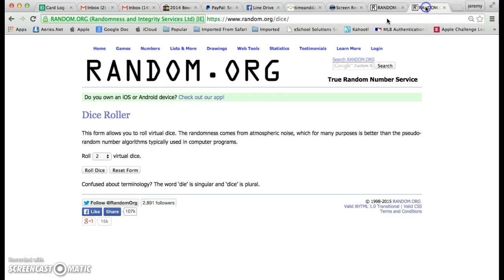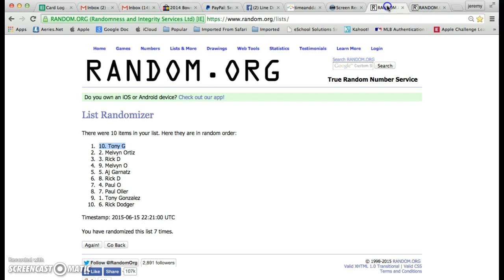Correa Sterling Auto Line Drive